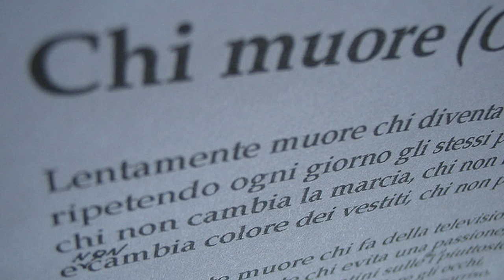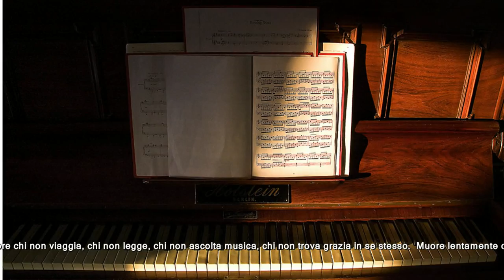Schiller mit Heppner - Dream Of You (ode alla vita Martha Medeiros)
I've been here all the time
as far as i know doing right
i've always waited for the moment
that you would come through my door
but this brought loneliness ... so far
i lay my hand onto my heart
is this a life i want to live?
is this the dream i had of you?

... the dream i had of you?

now i'm standing here alone
waiting on my own
for something that will fill the emptiness inside...
the moment that you're mine
bit this is loneliness ... i know
i lay my hand onto my soul
is this what life has got to give?